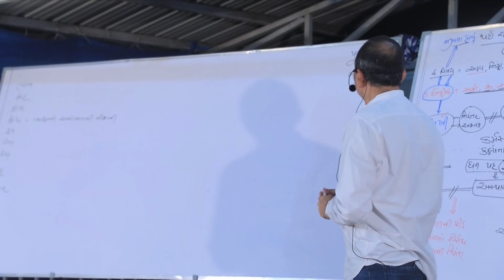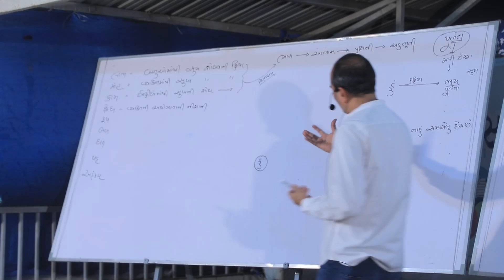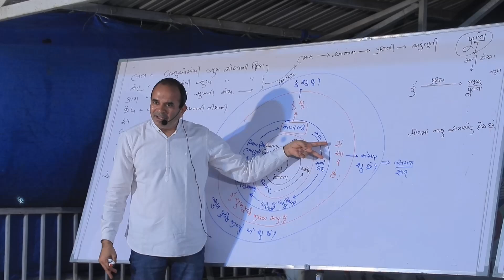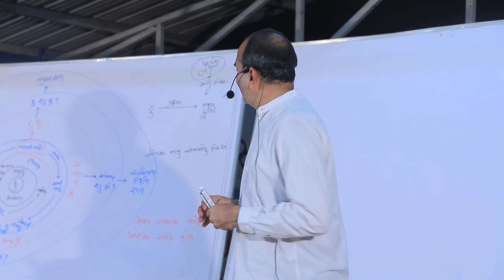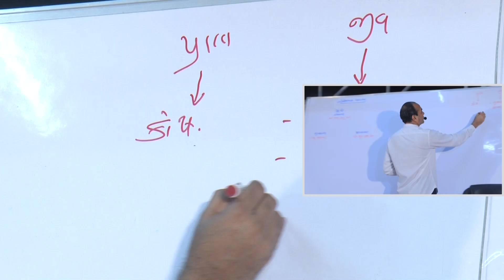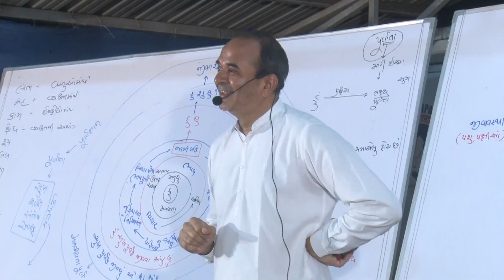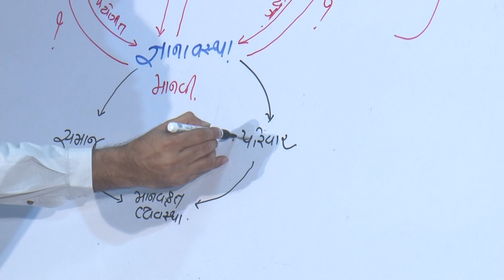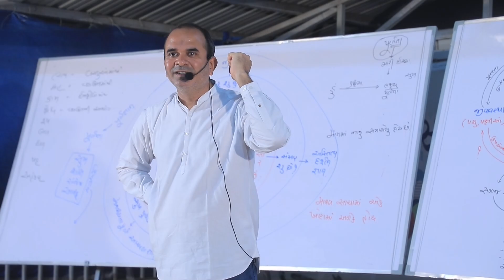JEEVAN VIDHYA PARICHAY SHIVIR II DAY-4 SESION-1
MADHYASTH DARSHAN II SAHAASTITVAVAD